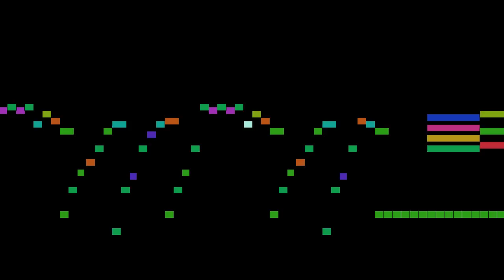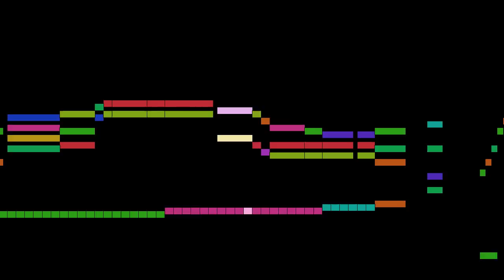Beethoven - Für Elise, WoO 59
An animated score of "Für Elise, WoO 59", by Beethoven.